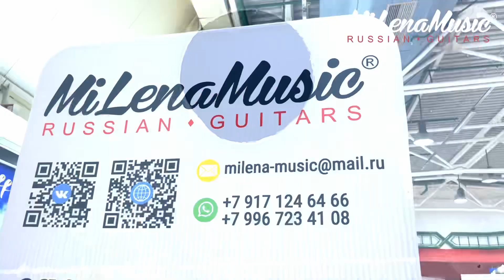Микро-репортаж с выставки «Музыка Москва 2023»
🎸 Отлично провели время с Inspector Russian Guitars
Динатон - Музыкальные Инструменты
Ernie Ball & Music Man
Чехлы ЛоЖеН для музыкантов